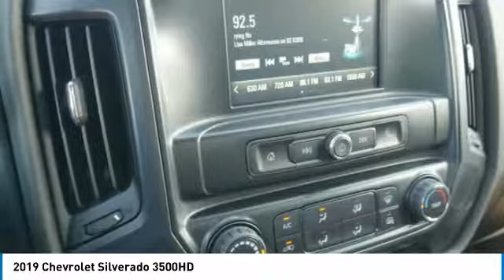2019 Chevrolet Silverado 3500HD Roseville, Fridley, St. Paul, Minneapolis 196456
Rosedale Chevrolet
2845 Interstate 35 W